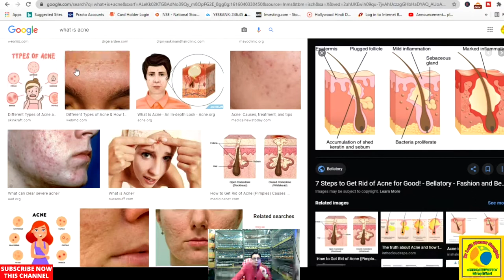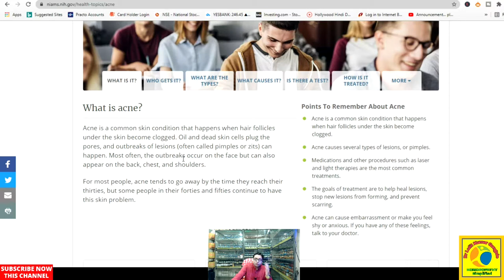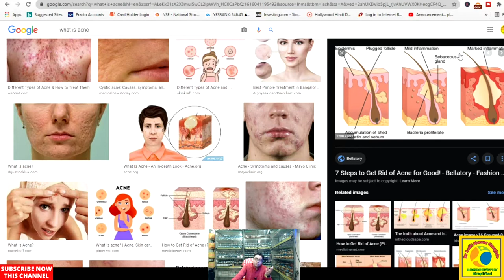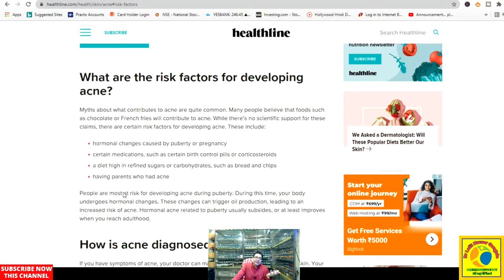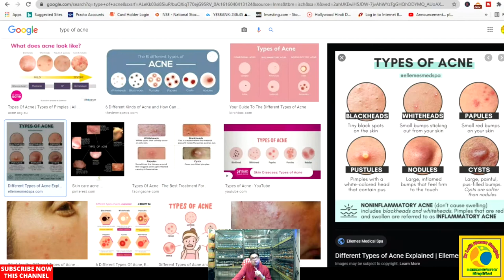acne and pimples || acne homeopathic medicine || best homepathic medicine for pimples !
WHAT IS ACNE AND PIMPLE ,HOW TO TREAT THEM AND WHAT ARE THE TYPE ,SIGN AND SYMPTOMS OF ACNE? BEST TREATMENT OF ACNE. BEST TREATMENT FOR ACNE WITH HIMEOPATHY. TOPIC COVERED IN THIS VIDEO ARE AS FOLLOWES ...
acne homeopathic medicine
acne homeopathy medicine
acne ki homeopathic medicine
acne ki homeopathic dawa
acne ka homeopathic ilaj
acne ka homeopathic treatment
homeopathic medicine for acne
homeopathy medicine for acne
best homeopathic medicine for acne
pimples homeopathic medicine
pimples homeopathy medicine
best homeopathic medicine for pimples
pimples ki homeopathic medicine
pimples ki homeopathic dawa
pimples ka homepathic treatment